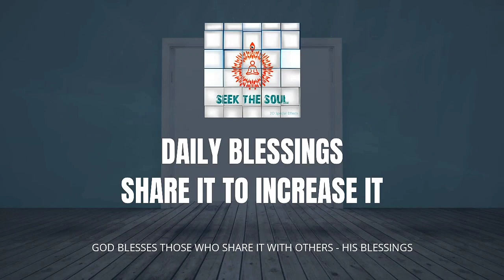Daily Blessings-67 | When we engage in Godly service ,God is engaged in serving our daily needs !!